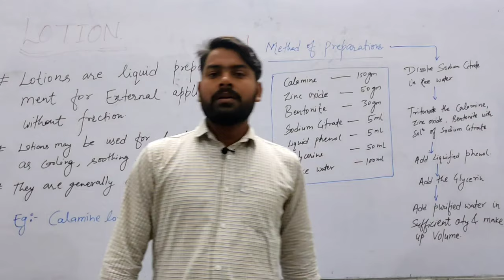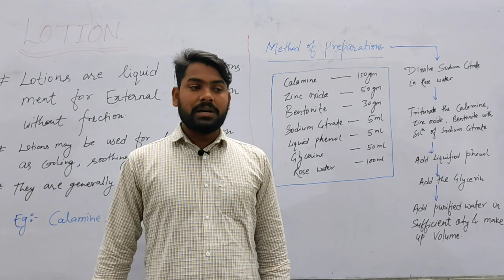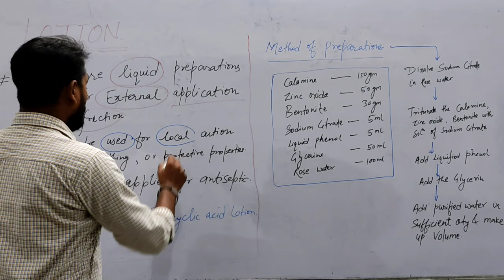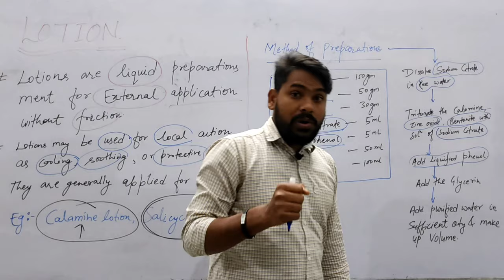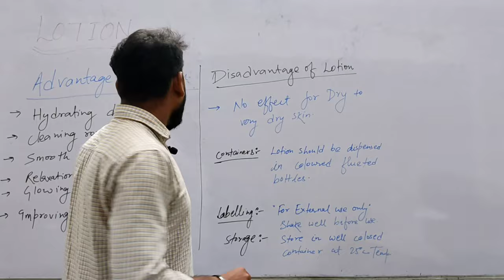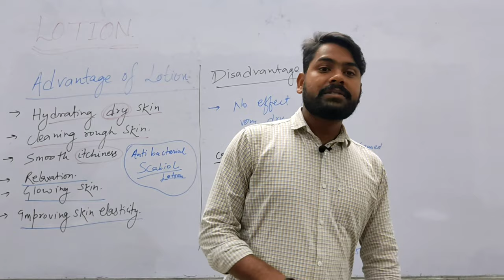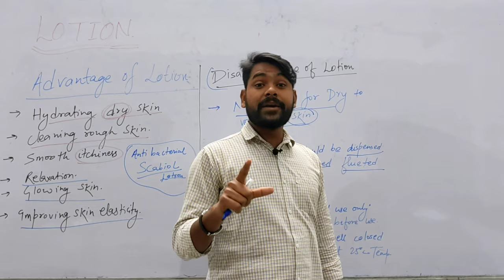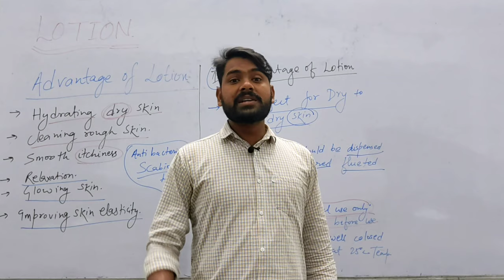lotion#learningwithsanjeev#lotion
what is lotion method of preparations , advantage and disadvantage